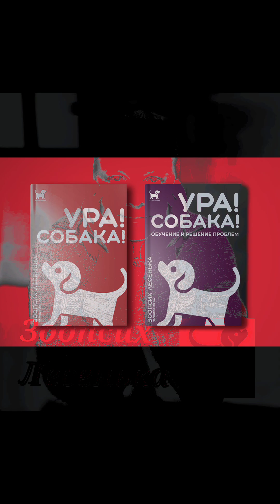Учимся побеждать страхи: первая победа 3-х месячного Айка ❤️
Дорогие друзья! Это стандартный текст описания, поскольку моя основная деятельность всё же дрессировка и воспитание собак, а не блогерство. На этом канале Вы можете ознакомиться с тем как я работаю и живу с собаками. А теперь немного о том, с кем и чем я работаю.
Собака воет, лает, портит вещи? На улице гулять невозможно? Тянет поводок и прыгает на всё, что движется? Метит всю квартиру и даже мебель?
Вам ко мне.
Научить собаку командам - недостаточно. Важно понимать свою собаку:
- понимать как мыслит собака,
- что является похвалой
- что является наказанием
- как подкреплять поведение
- как скорректировать нежелательное поведение без побоев и нервов.
- как соблюдать нехитрые правила, чтобы собака Вас "зауважала"
Важно: Я не бросаю своих после окончания активных тренировок и задать вопрос можно до конца жизни собаки.
Тренировка или консультация длится до часа.
По индивидуальной договорённости встреча может длиться до двух часов.
О том, как я работаю можно узнать по запросу "Зоопсих Лесенька" в любой поисковой системе. А записаться на тренировку или консультацию можно на моём сайте autobogema.by
Мою книгу о воспитании собак «УРА! СОБАКА!» можно купить на ЛитМаркет
*Номер ИМНС АС1202063